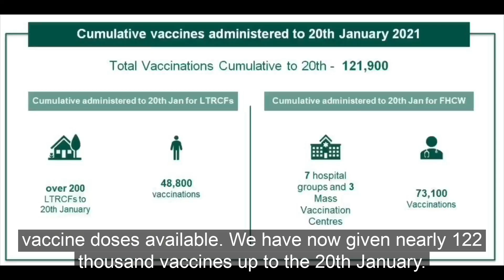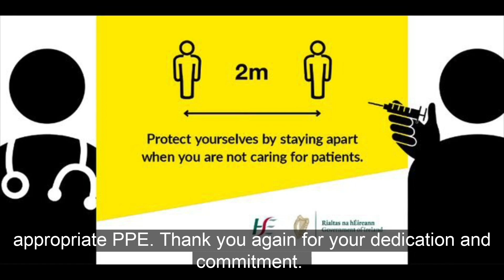Dr. Colm Henry, HSE Chief Clinical Officer, updates staff on the COVID-19 vaccine rollout programme